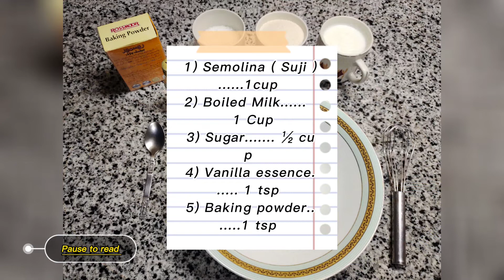Semolina (Suji) Sponge cake | No Eggs, No Oil, No All purpose flour!semolinarecipes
° Ingredients:-

1) Semolina ( Suji ) 1cup
2) Boiled Milk. 1 Cup
3) Sugar. ½ cup
4) Vanilla essence. 1 tsp
5) Baking powder 1 tsp